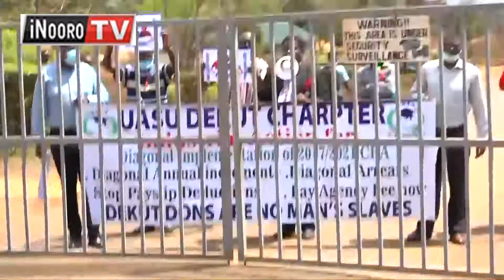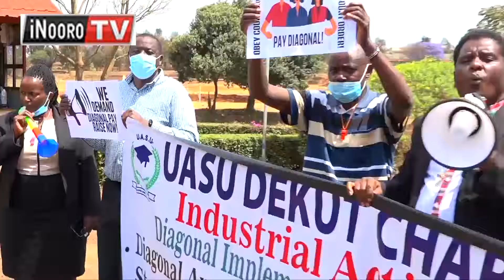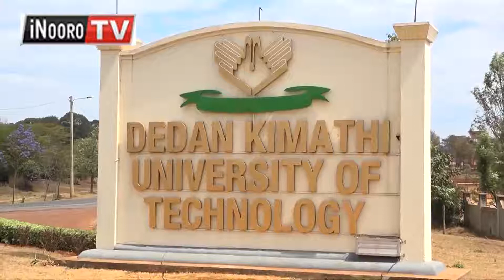Mũgoma wa arigitani gũthararia motungata ma ũrigiti Embu